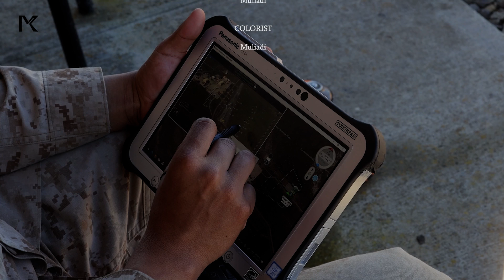This Is Ukraine's Cutting-Edge Small Drone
In this video we will discuss some of Ukraine's small and sophisticated drones.